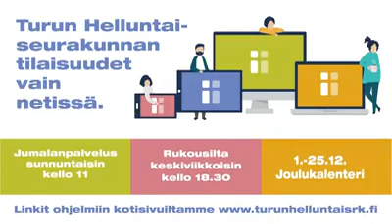Enkeli kertoi Marialle kahden lapsen syntymästä: Joulukalenteri luukku 7: Turun Hellarit